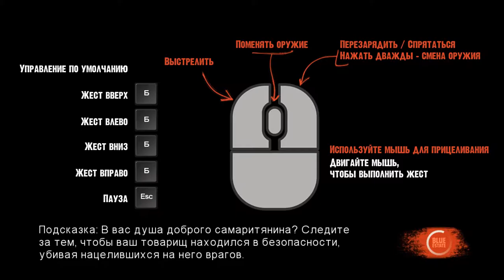Прохождение Blue Estate The Game - 6 уровень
Прохождение Blue Estate The Game
Название: Blue Estate The Game
Жанр: Экшены
Разработчик: HE SAW
Издатель: HE SAW
Дата выхода: 8 апр. 2015